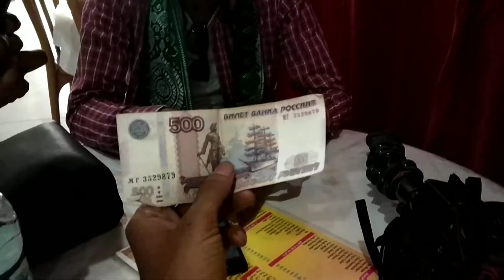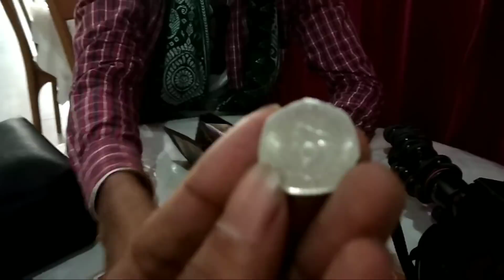Pedel mari mari মাৰি মাৰি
lets meet assamese YouTubers at nalbari .